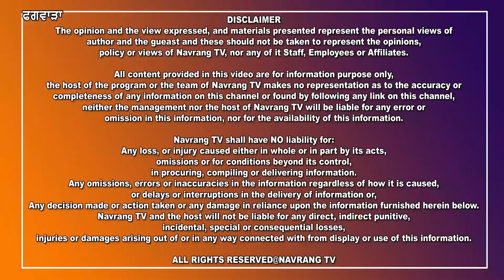ਡਰੱਗ ਖਿਲਾਫ ਪੁਲਿਸ ਹੋਈ ਸਖਤ, ਕੈਮਿਸ਼ਟ ਐਸੋਸੀਏਸ਼ਨ ਫਗਵਾੜਾ ਦੇ ਮੈਂਬਰਾਂ ਨਾਲ ਕੀਤੀ ਮੀਟਿੰਗ...